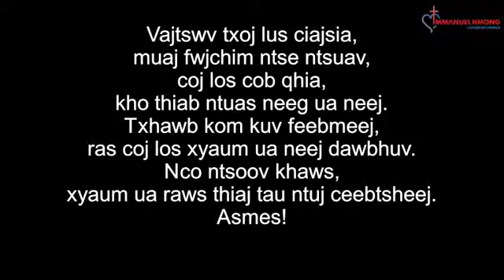Vajtswv Yeej Cawm - God is rescued